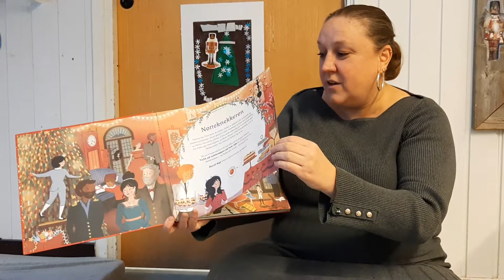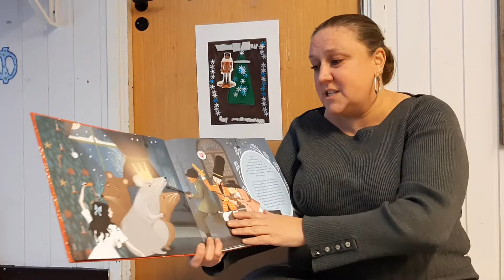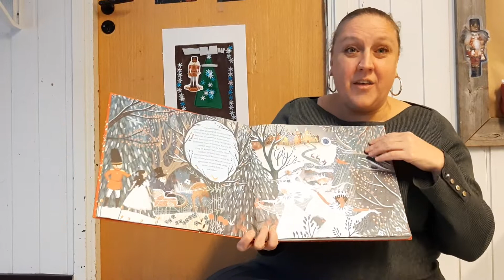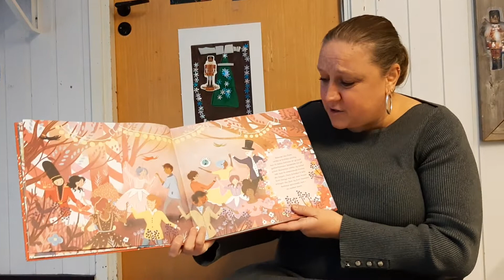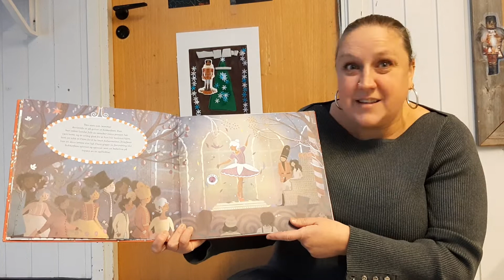Tonje leser boken om nøtteknekkeren til Hurdalsgata